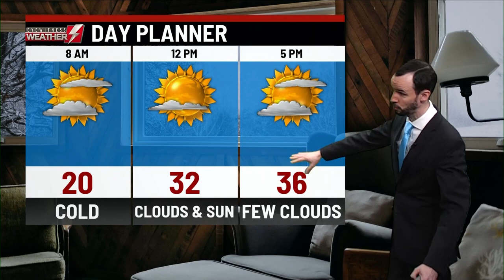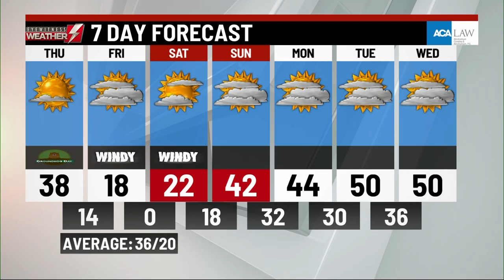Wednesday's p.m. weather update from WBRE/WYOU